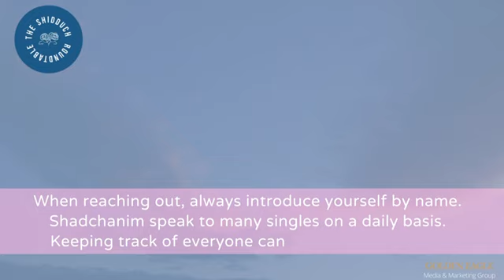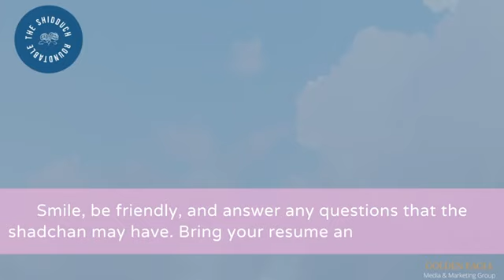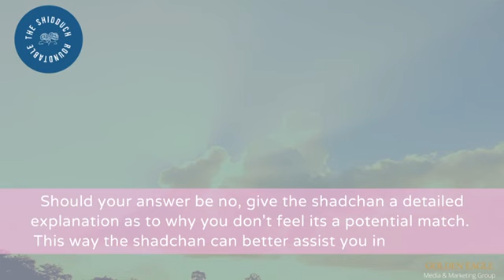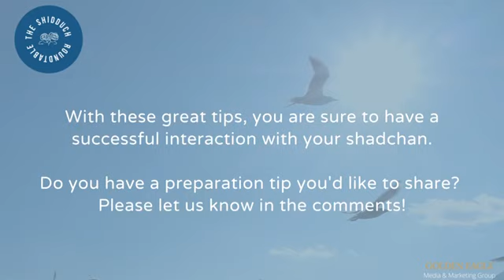Speaking With A Shadchan: All You Need to Know!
Here are 5 tips to help you learn to interact with your shadchan!

Shidduch Roundtable Series!